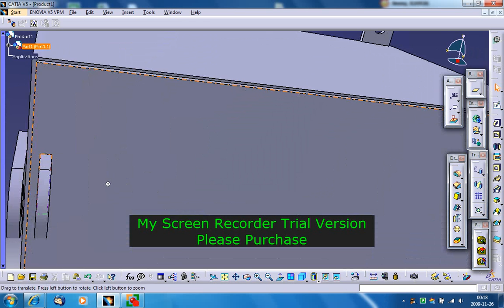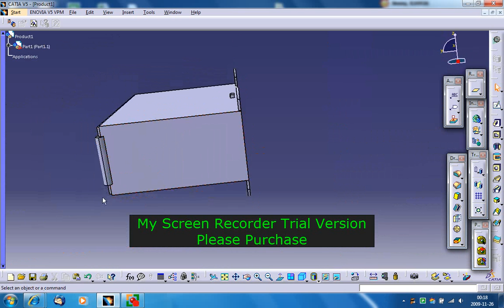CATIA V5 Skrzynka zamykana naścienna